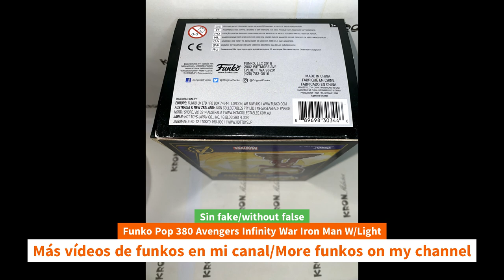Unboxing Funko Pop 380 Avengers Infinity War Iron Man W/Light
Unboxing Funko Pop 380 Avengers Infinity War Iron Man W/Light unboxing Funko Pop